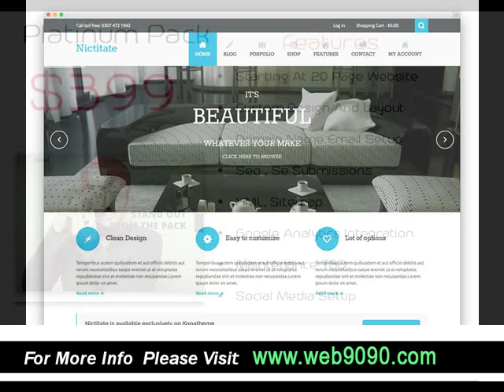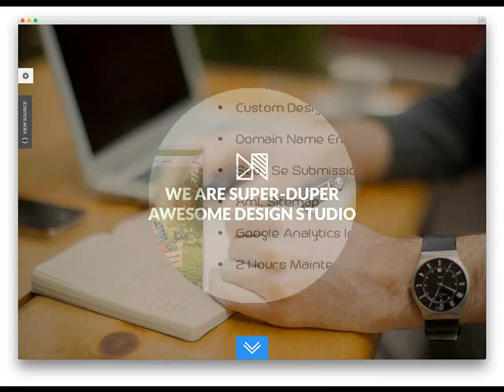Coolidge AZ Based Professional Web Design Company .mp4